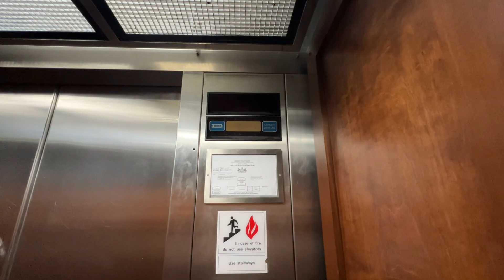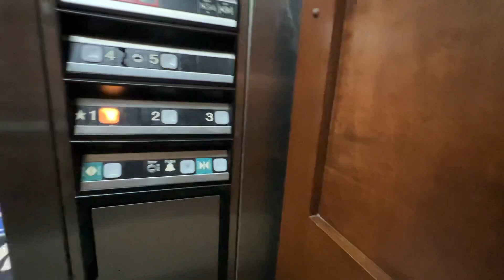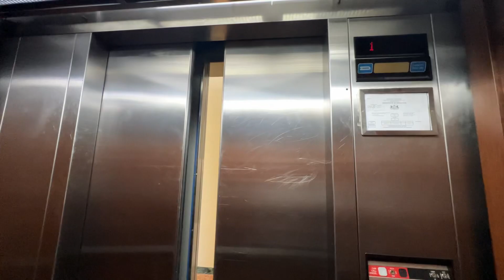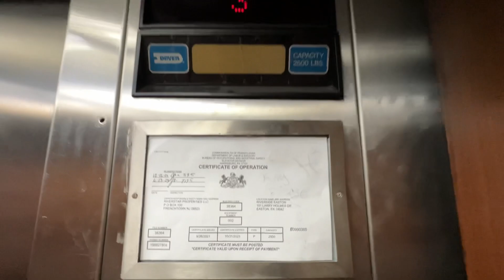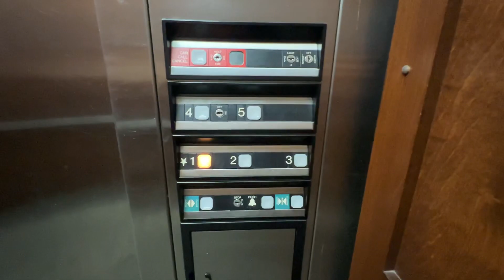Dover Hydraulic Elevators at L&D Holmes Plaza, Easton PA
Some nice 80s dovers here. One has a loud door operator.